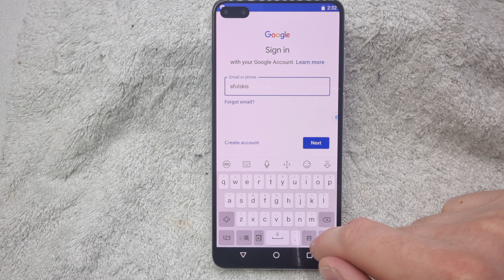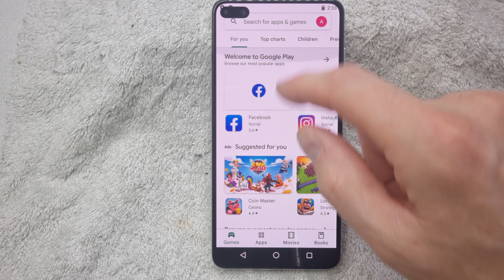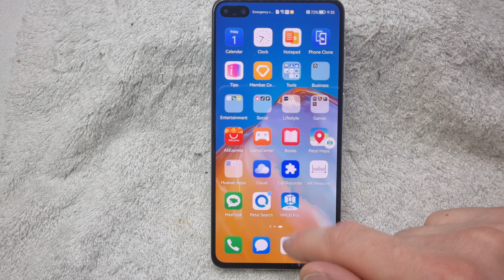Install GOOGLE PLAY STORE on Huawei | How to install GOOGLE PLAY on Huawei P40